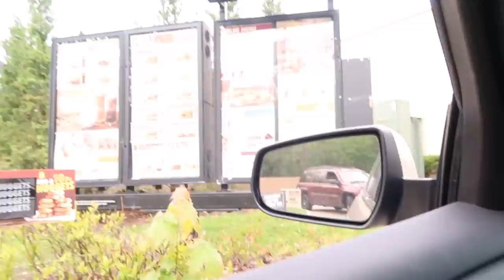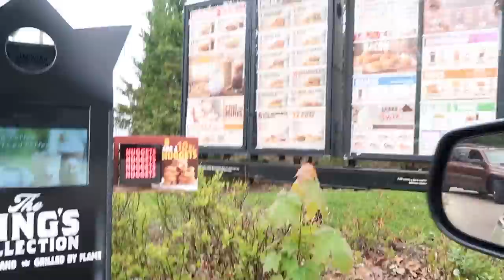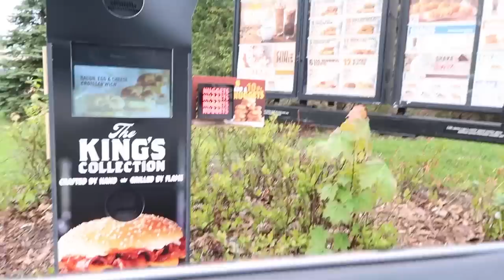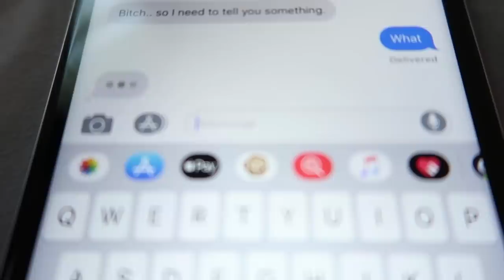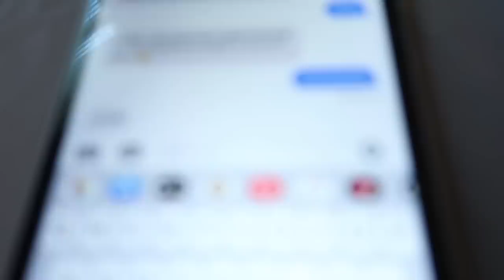MY TWIN SISTER TOLD ME SHE'S PREGNANT!!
♡ Tech Items!